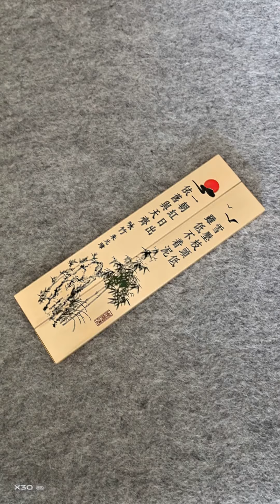Bronze ware, gold and jade mold production, welcome your customization.